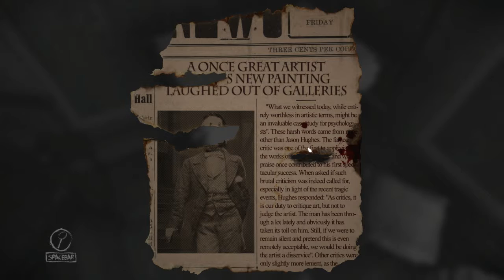Layers of Fear - Episode 3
This is my third episode in my Layers of Fear let's play series. Thanks and get ready for episode 4.